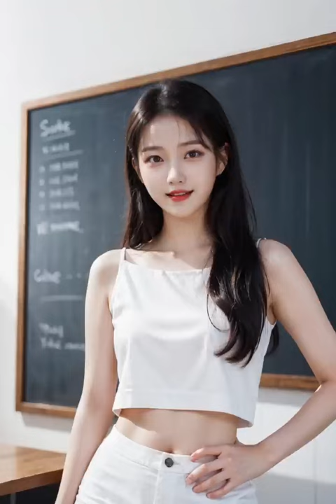AI LookBook AI 룩북 4k ai art 너무 부끄러운 알바복장 ai lookbook 19,lookbook ai,lookbook,ai19,룩북